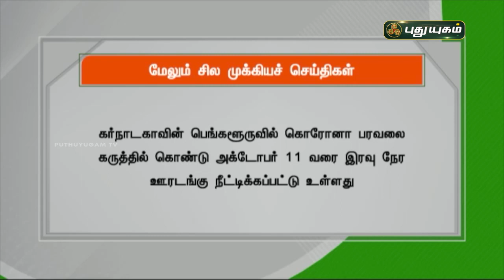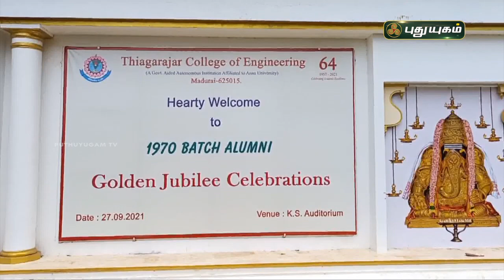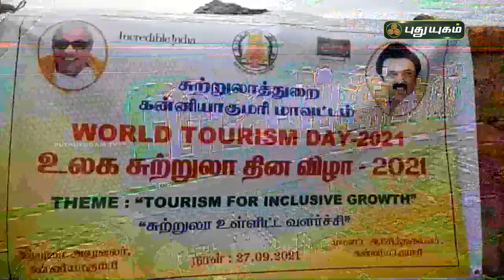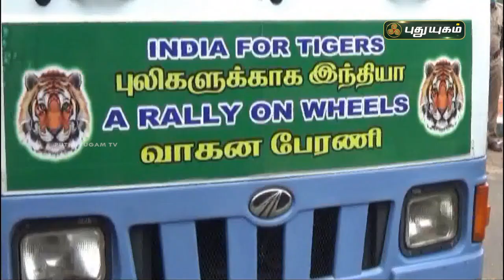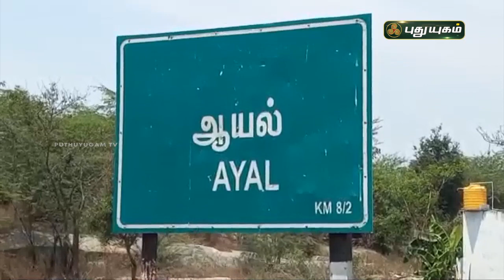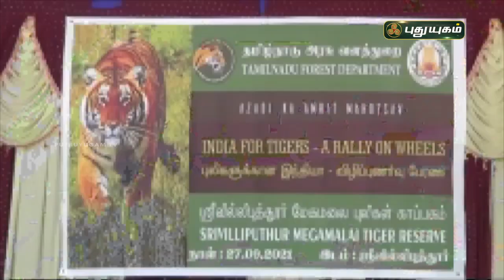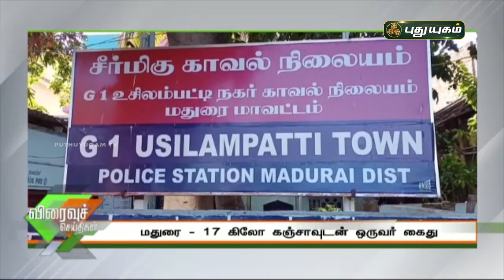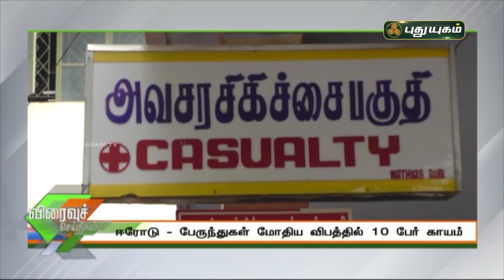புதுயுகம் செய்திகள் | 8 AM News | 28-09-2021 | Puthuyugam News | PuthuyugamTV